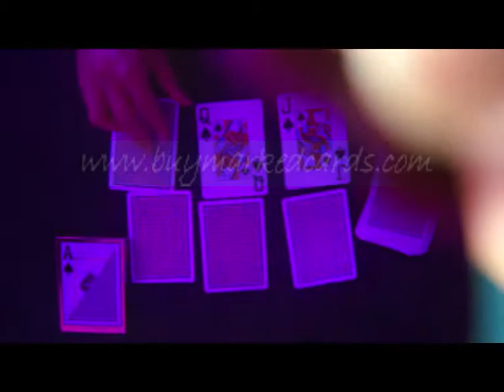игральных карт материалы--Copag texas Hold'em-Black2.avi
Вы хотите, чтобы иметь лучший невидимыми чернилами краплеными картами? Если да, пожалуйста, свяжитесь с лучшими производства поставщика, Ношение наших специальных и профессиональных контактных линз, ни при каких условиях, можно увидеть следы от каждой карты очень четко и точно в короткие сроки. Более того, синий покерных карт также могут быть отмечены очень отлично. Не тратьте время, чтобы думать об этом, чтобы быть победителем в покер, просто действие.